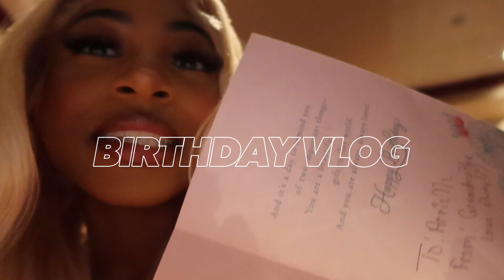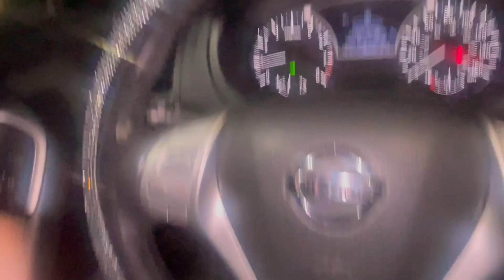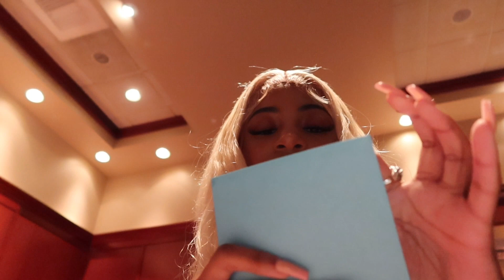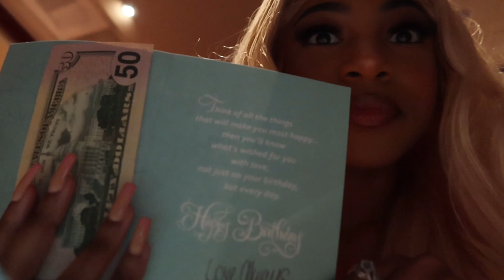20th BIRTHDAY VLOG | Maintenance, Gifts, Dinner & More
Hey! Come celebrate my 20th birthday with me! I hope you enjoyed the vlog. :)

Go watch my recents!